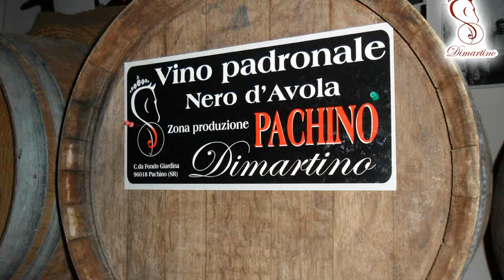Pachino. Uscita Festa della Madonna 2013